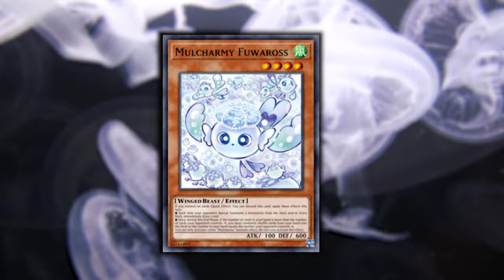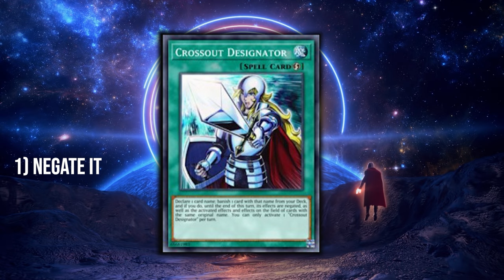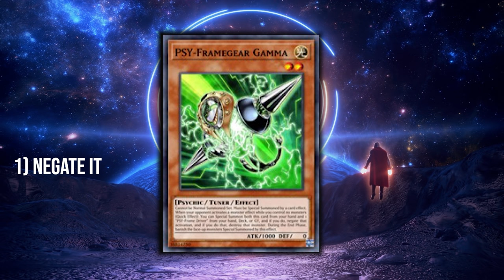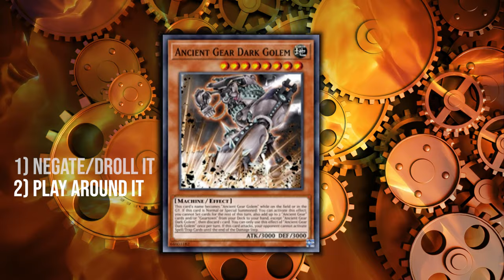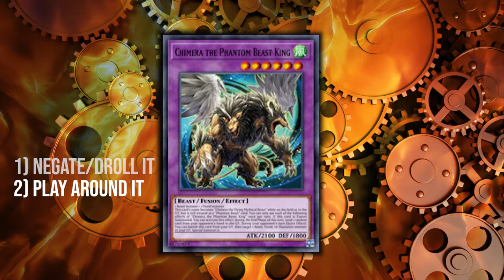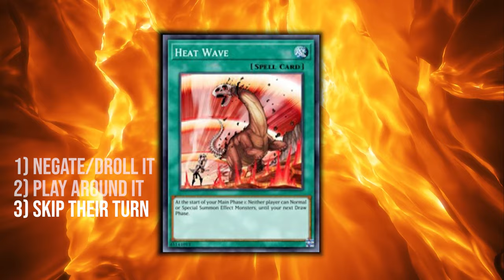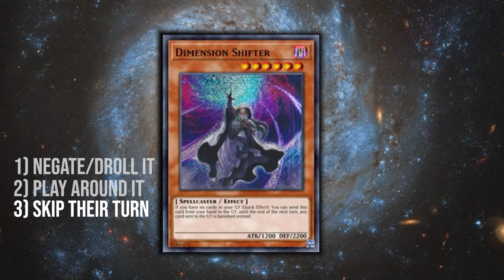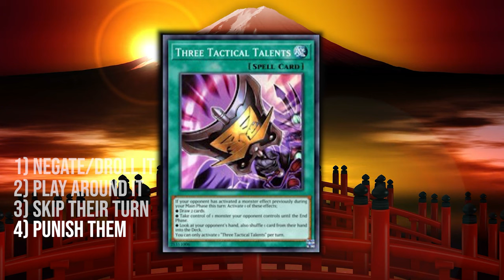Top 4 Ways To Beat Mulcharmy(s) in YuGiOh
0:00 Intro
2:05 Negate It
6:13 Droll
8:00 Go 2nd Decks
9:58 Don't Play Into It
12:25 Turn Skips
14:25 Punish with Tactics